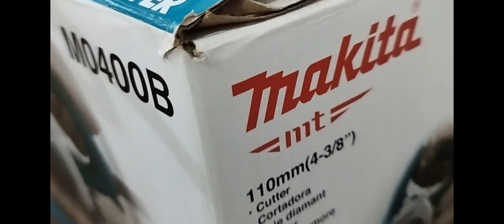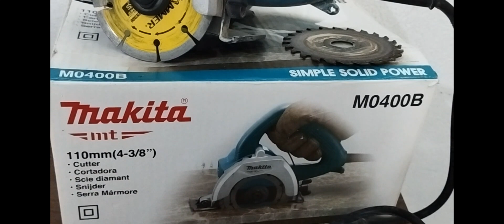Serra Makita M0400B, vale a pena? Opinião depois de 1 ano e 3 meses de uso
Olá 👋 gente... tudo bem??? 😉 Espero que sim.. ✅ e no vídeo de hoje vou te mostrar essa Serra Makita que já usamos há mais de um ano.
👇 Compre a sua aqui 👇
Deixa o teu like e comenta aqui embaixo a sua opinião 😉👍
Chave 🔑 Pix apoio Canal:
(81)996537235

Um forte abraço e fica com Deus 🙏 🙂
Sierra de banco Makita 2704 ¿vale la pena invertir en esta maquina?
Sierra de mesa o banco Makita MLT100
Sierra circular Makita 18V DSS610
Sierra de 10" 1/4
Sierra Makita 7 1/4 DRS780
SIERRA CIRCULAR 7 1/4" MAKITA 5007NK - De Máquina en Máquina
MAKITA 4100NH3 - SERRA MÁRMORE UMBOXING
Tudo o que você precisa saber ANTES de comprar uma Serra Mármore qual é a melhor BOSCH Ou Makita?
serra mármore makita | Veja como desmontar, lubrificar corretamente e identificar defeitos mecânicos
SERRA MÁRMORE MAKITA - CASCA GROSSA!
ESSA SERRA DE BANCADA VAI FAZER SEU SERVIÇO RENDER MUITO! @Maksiwa
Corte Reto e Preciso em MDF, Compensado, com Jig Caseiro para Serra Mármore (Makita) Fácil de Fazer
Serra Fita MAKITA LB1200F, vale a pena? Assista até o final e saiba nossa opinião sobre a maquina
Como trocar disco de corte / lamina de corte de serra de mármore / circular
makita ou boch qual serra marmore e melhor depois de 1 ano de uso fabio123
Mais um de Serra Mármore vs Serra Circular What's Inside" - Makita Marble Cutter -
Makita LH1201FL Table Top Miter Saw
Makita circular saw adapter for rail guides - circ saw becomes track saw.
N5900B Makita Circular 235mm
Makita Circular Saw HS7010/HS7610/

Makita

HS7611
Powerful Circular Saw For DIY Use Unboxing ||
Makita 40v 270mm Track Compatible Circular Saw (10-5/8") Review. BEAST MODE ...
[19/4 14:21] Bruna Fernanda: Makita 40v 270mm Track Compatible Circular Saw (10-5/8") Review. BEAST MODE ...
[ Makita LH1201FL Table Top Mitre Saw
[Unpacking my new miter saw Makita LS1018 L

M0400B